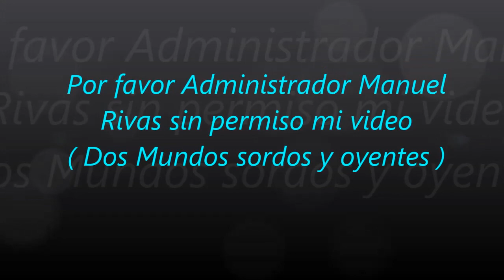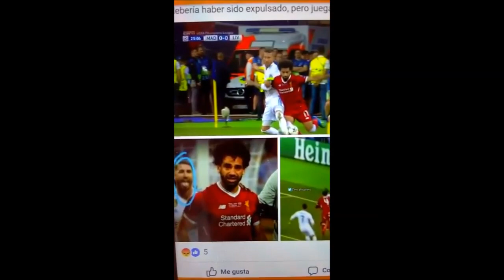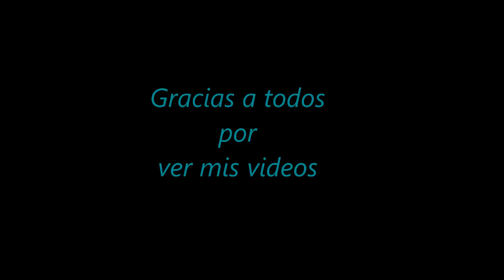3002.- '' Por favor mucho cuidado Rivas y Martin '' ( Por favor respeto al Barça )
'' Por favor mucho cuidado Rivas y Martin ''' ( Por favor respeto al Barça )